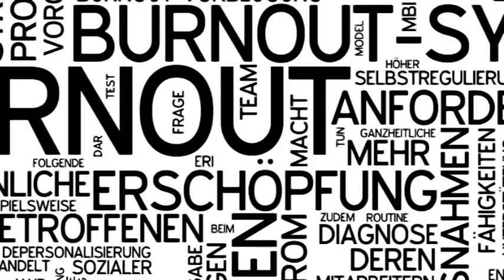Mummenschanz und Eiertanz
RUNDSCHAU-Redakteur und Autor Peter Blochwitz präsentiert seine skurrilen Alltagsbetrachtungen. Schräge Perspektiven und ätzender Humor sind seine Spezialität. Unter der Rubrik "Blochwitz" bekommt jede(r) sein Fett weg.